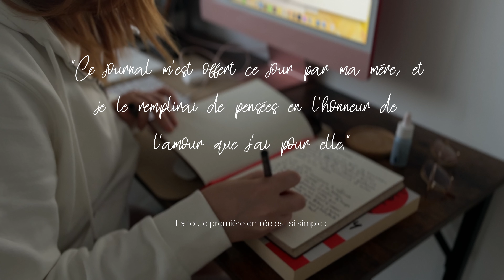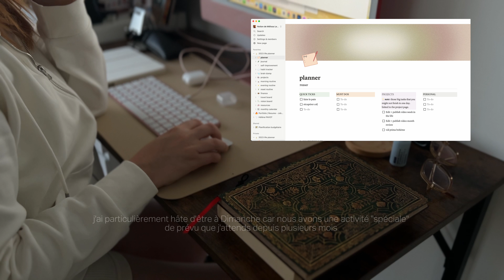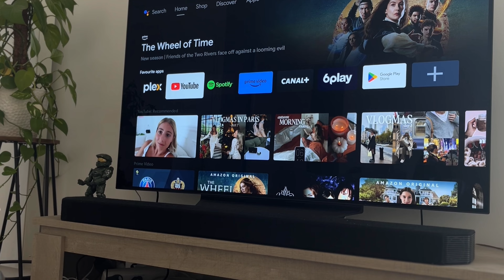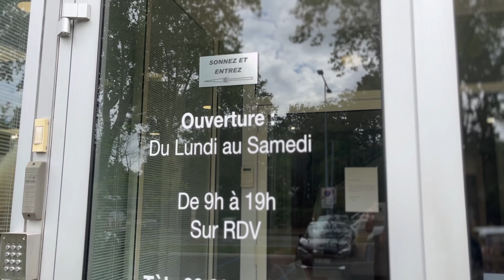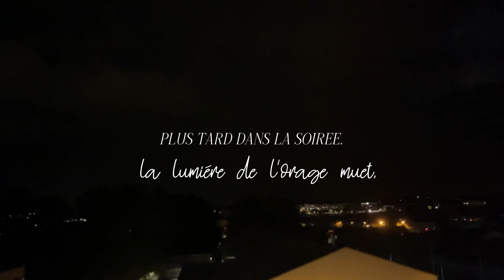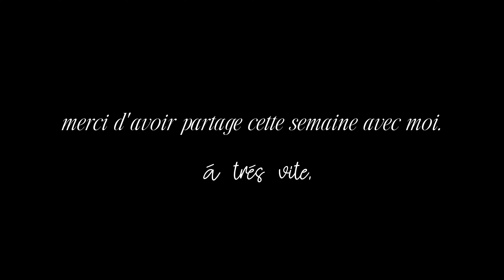vlog productivité semaine | routine matinale, petit-déjeuner, sport, resto, week-end romantique 🥂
Dans ce vlog, je partage les temps forts de ma semaine  ✨

Au programme : une routine matinale sereine & productive, une touche de sport & d'alimentation saine, un détour merveilleux aux accents italiens, un rendez-vous glow up à l'institut de beauté, et surtout une escapade nature, gourmande et luxueuse perchés dans une cabane avec spa 🥂

J'espère que cette vidéo vous relaxera ou vous inspirera 🧡

Merci à celles et ceux qui se joindront à moi dans la bienveillance pour cultiver le bonheur au quotidien.

{cette vidéo ne contient aucun partenariat ni aucun produit offert, toutefois certains liens peuvent être affiliés, l'utilisation de ceux-ci ne changent en rien votre expérience en tant qu'acheteur mais ile st possible que je touche une petite commission sur votre achat sans coût additionnel pour vous- ainsi vous soutenez mon travail en achetant un produit recommandé en utilisant ces liens, donc merci 🧡}